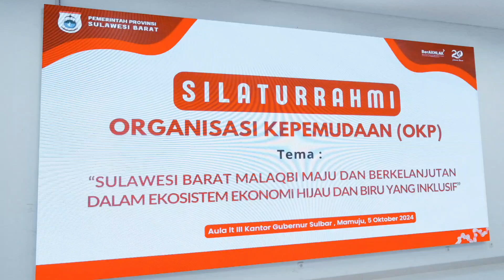Bersama Membangun Sulawesi Barat !!!!